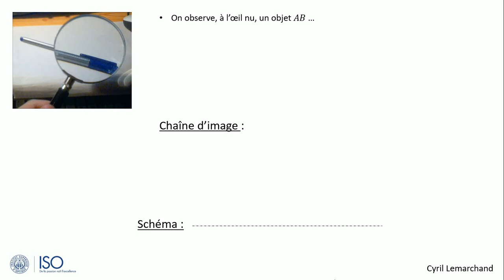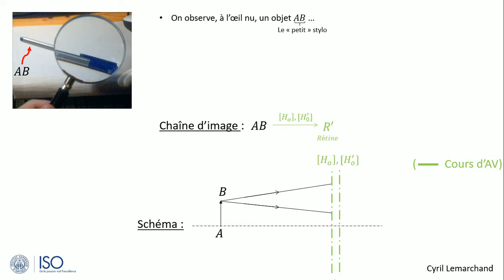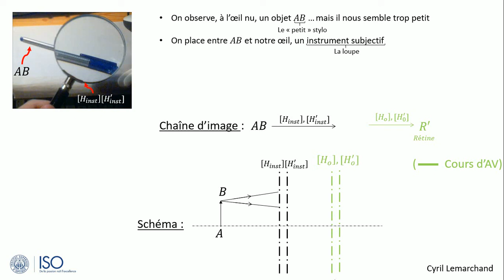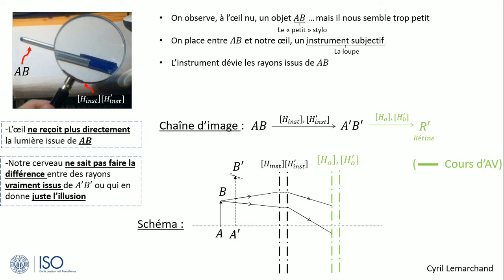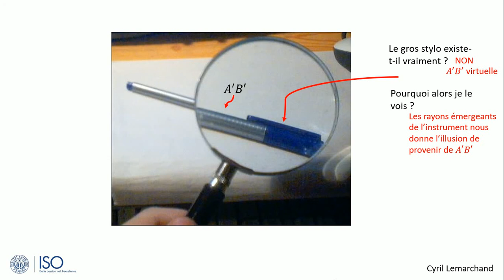1-Un instrument grossissant comment ça marche ?